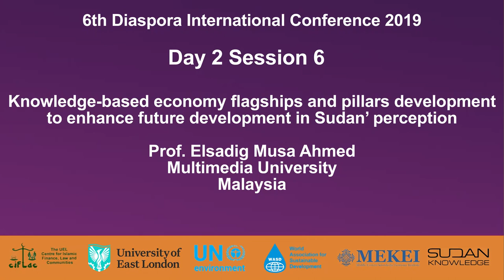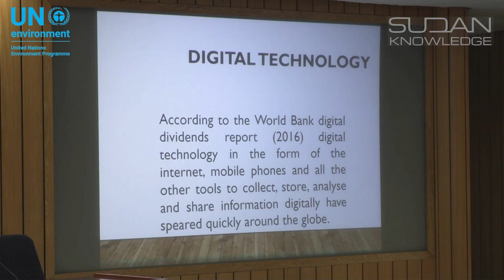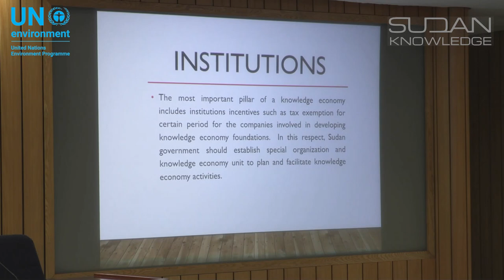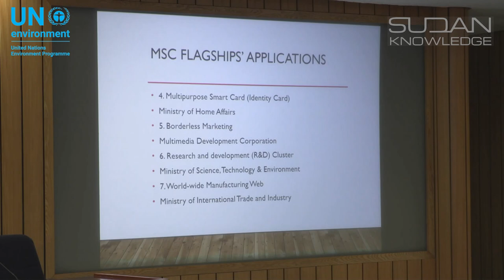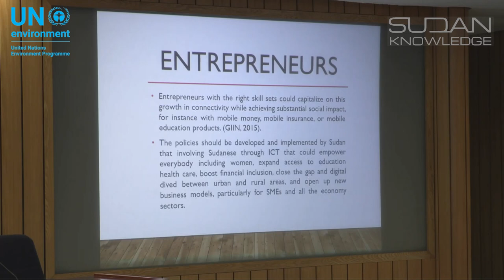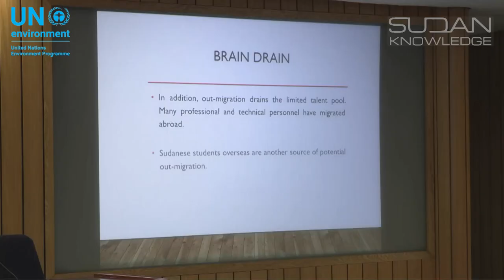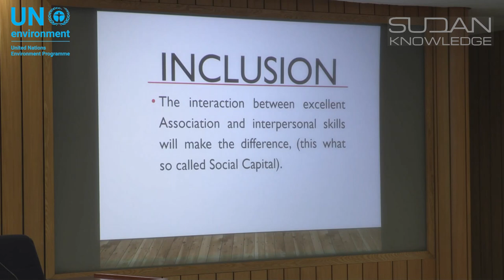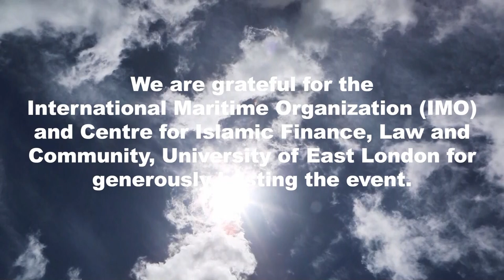Knowledge-based economy flagships & pillars development to enhance future development in Sudan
نظرة مستقبلية لتحقيق التنمية المستدامة في السودان
Knowledge-based economy flagships and pillars development to enhance future development in Sudan’ perception
Prof. Elsadig Musa Ahmed
Multimedia University, Malaysia
Future strategic vision for SUDAN sustainable development conference
Thursday 20th – Friday 21st June 2019
International Maritime Organization (IMO), London – UK